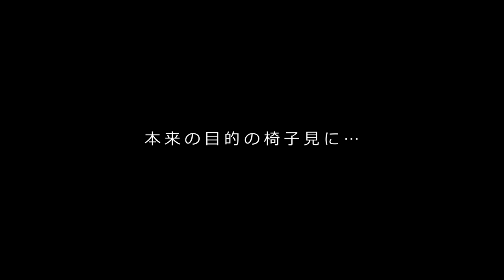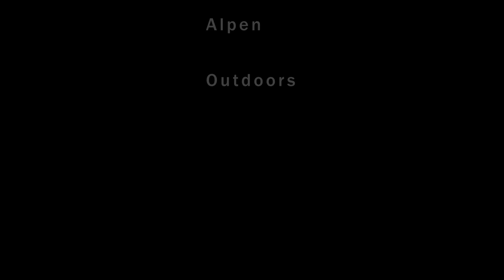やらかした…気がついたらテントを買う羽目に/アルペンアウトドアーズ明石大蔵海岸店/ogawaツインクレスタ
今回もアルペンアウトドアーズ明石大蔵海岸店さんにお邪魔させて頂きました！
バンドックの椅子を見に来たはずが偶然にもogawaのツインクレスターが1個だけ入荷されてて試し張りして頂きました。ありがとうございます。
我が家のNEWテントとして購入させて頂きました。設営の参考にどうぞ！